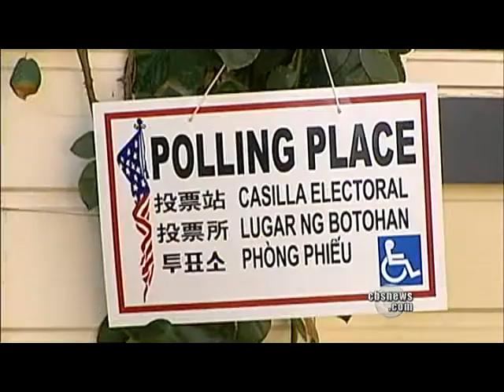Obama's Election Day Campaigns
President Obama continued to campaign on Election Day, targeting young voters on YouTube and AOL.com.  Chip Reid reports.